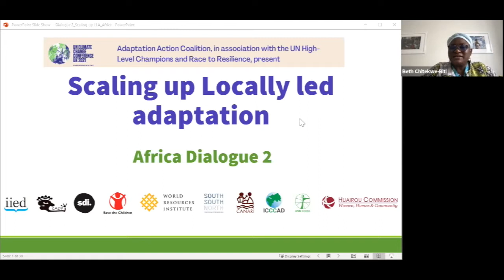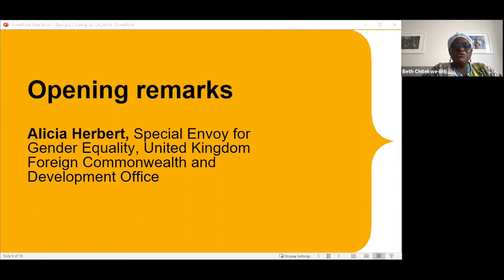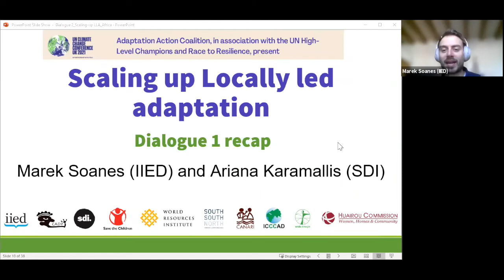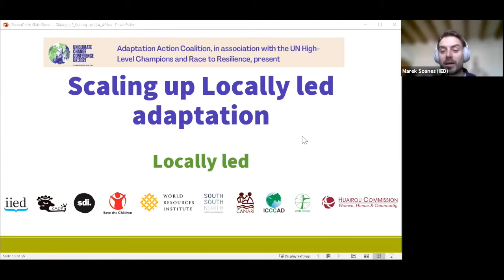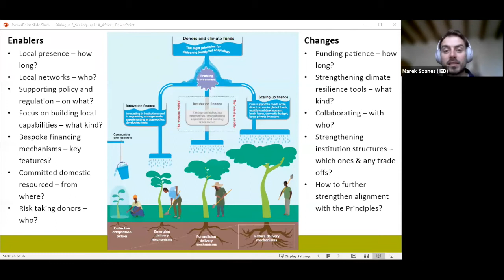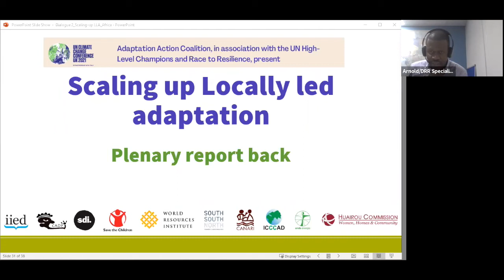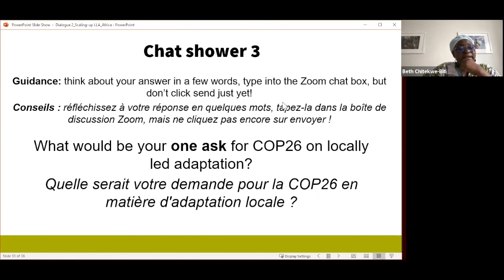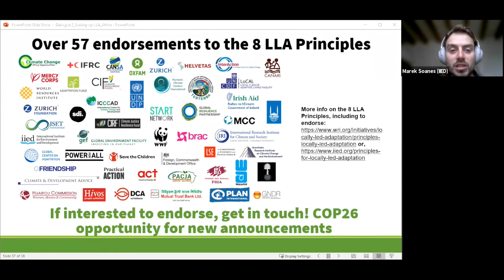Regional dialogue series: scaling up locally-led adaptation (Africa 2)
This is a recording of the second Africa online dialogue in a series of peer-to-peer regional dialogues being held across Asia-Pacific, Africa, and the Caribbean and Latin America in September and October 2021.

This dialogue on 12 October 2021 was convened by Environment and Development Action in the Third World, International Institute for Environment and Development (IIED), SouthSouthNorth, Slum Dwellers International, and World Resources Institute (WRI).